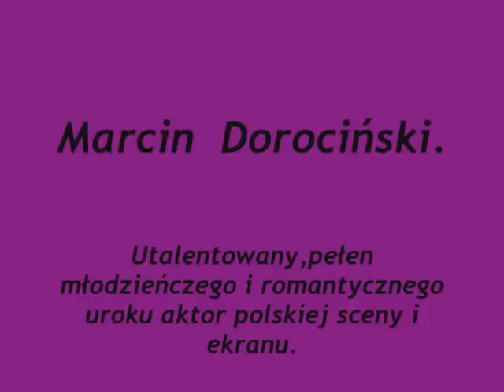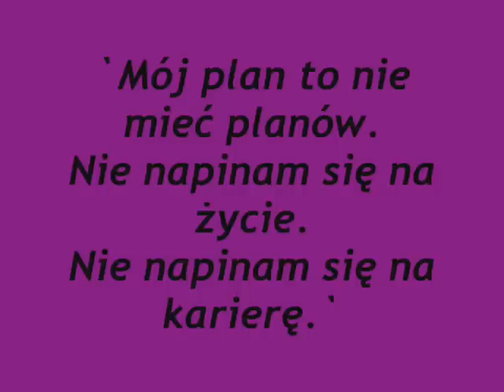Dorociński Marcin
Marcin Dorociński-Kultura,urok, wspaniały głos, wdzięk,ciepło w spojrzeniu. Fantastyczny aktor. Nie można na niego patrzeć i nie mieć uśmiechu na twarzy, tyle przydaje naturalnego ciepła swoim rolom.
Jego gra to emocje,udzielające się widzowi.
Dziękuje Serdecznie Panie Marcinie za:PitBull`a,Ogród Luizy,Boisko bezdomnych,Rozmowy nocą,  Rewers oraz wiele innych filmów z Pana udziałem!